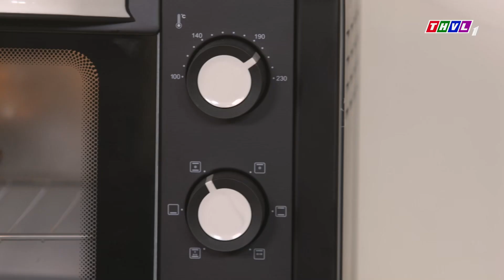Vũ Ngọc Ánh “mê mệt” với món Đậu Hũ Nướng Giấy Bạc đầy màu sắc | Nhanh Mà Ngon – Tập 52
Nhanh Mà Ngon - nơi giới thiệu những món ăn không những ngon, đảm bảo dinh dưỡng mà còn được chế biến vô cùng nhanh chóng, thích hợp cho những ai không có nhiều thời gian nấu nướng, đến với chương trình quý khán giả còn được biết thêm nhiều mẹo vặt trong việc mua sắm, chế biến và bảo quản thực phẩm. Đón xem Nhanh Mà Ngon được phát sóng vào lúc 11h50, thứ Hai, Ba, Tư, Năm hàng tuần trên kênh THVL1.